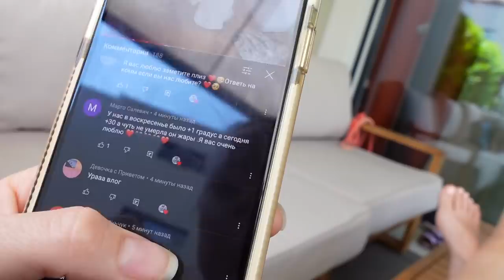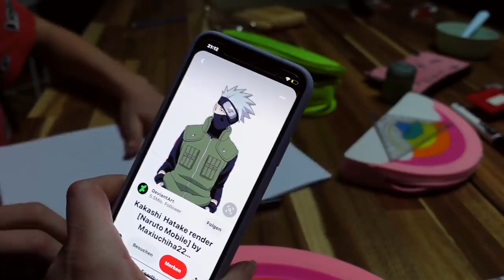ВЛОГ/ 😤ЧТО ОНА С НЕЙ СДЕЛАЛА / 😂У КОГО НОВАЯ СТРИЖКА